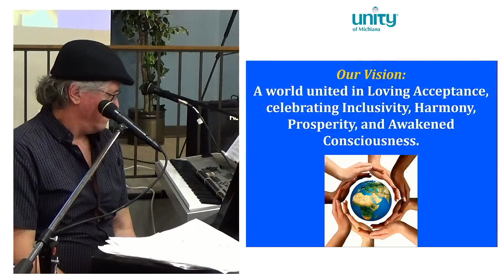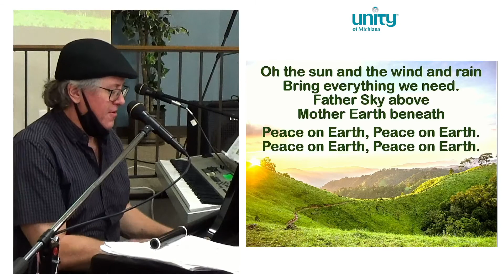Irish Music...A Gift for the Soul